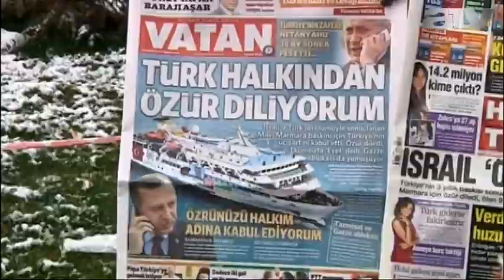A Gázai övezetbe látogat a török miniszterelnök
A jövő hónapban a Gázai övezetbe látogat a török kormányfő. Erről állapodott meg telefonon Recep Tayyip Erdogan és Haled Mesál, a Hamasz palesztin terrorszervezet vezetője. Erdogan nem sokkal korábban elfogadta Benjamin Netanjahu izraeli miniszterelnök bocsánatkérését a három évvel ezelőtti gázai flotilla-incidensért, és beleegyezett a török-izraeli kapcsolatok normalizálásába. Közben Washingtonban bejelentették: az Egyesült Államok jóváhagyott félmilliárd dollár értékű segélyt a súlyos válságba került palesztin gazdaság számára.